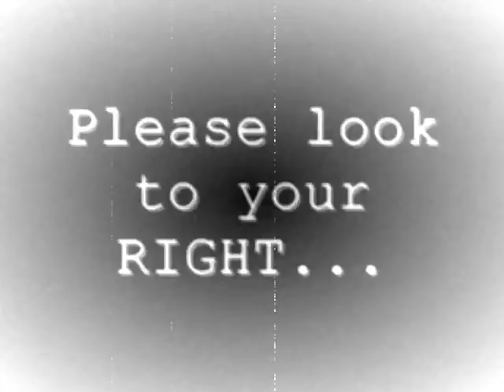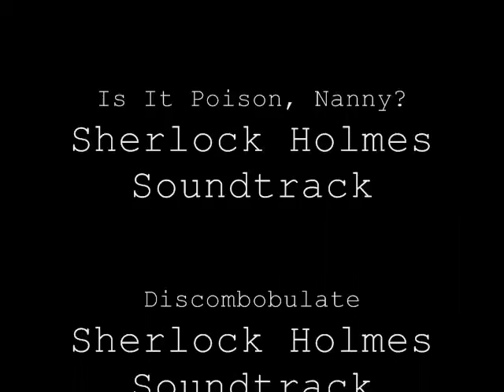Arthur Conan Doyle- History Hall of Fame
Project
songs:
Is It Poison, Nanny?- Sherlock Holmes
Discombobulate- Sherlock Holmes